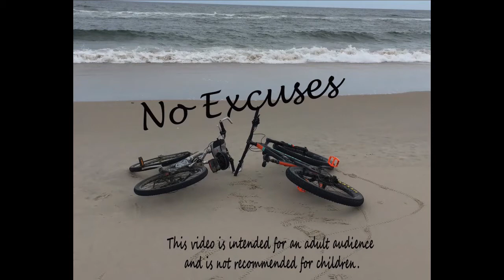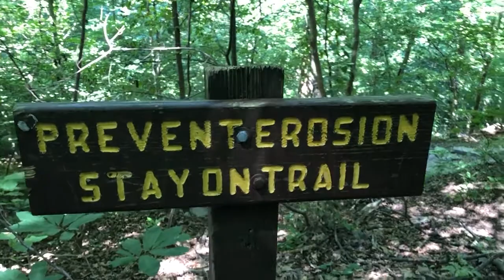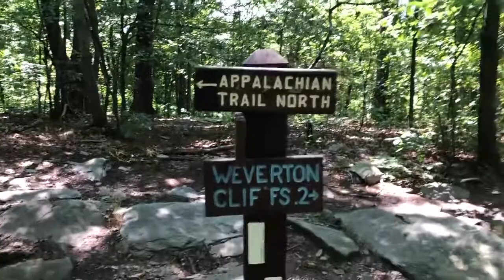A hot hike / Weverton Cliffs / Using the Trekking Poles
It was a hot weekend, but we still went for a hike to a gorgeous overlook, Weverton Cliffs off of the Appalachian Trail.

Exercise Bike: Schwinn IC3
MaryFran's Hiking Boots: Salomon Hiking Boots
MaryFran's Hydration Pack: Osprey Raven
Leki Trekking Poles
Jason's Hydration Pack: Osprey Talon
Miniature House Kit - By Greenleaf. the McKinley